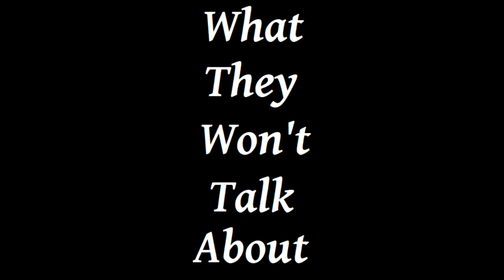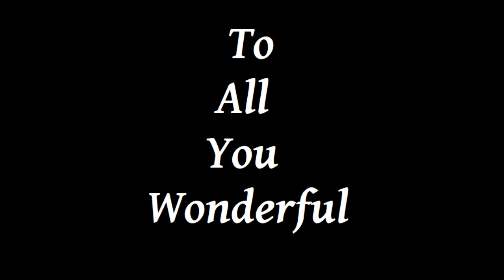"Toxic" Masculinity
This is what masculinity REALLY looks like